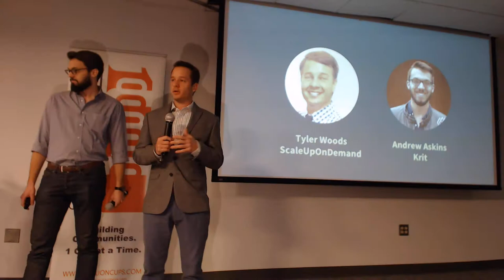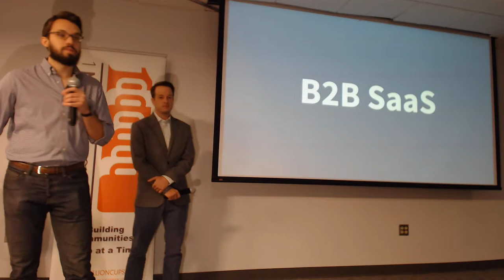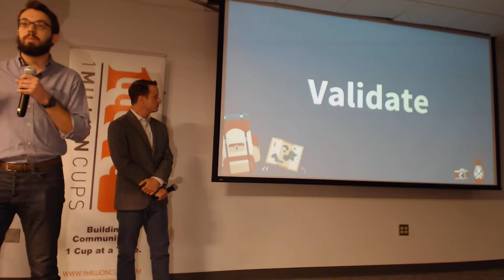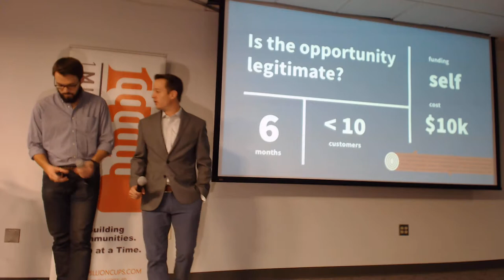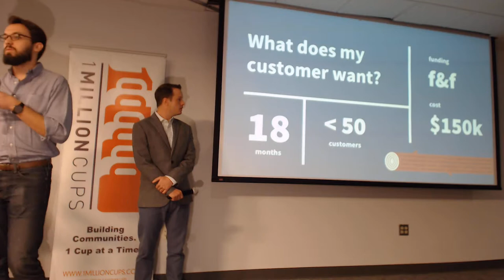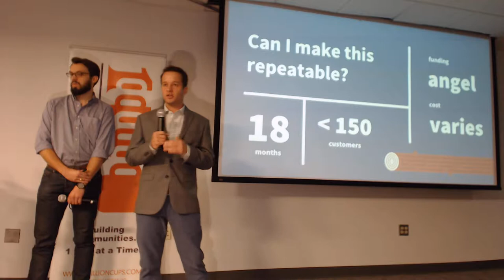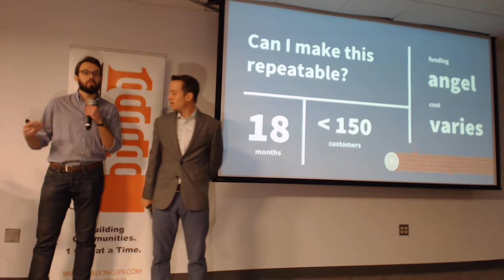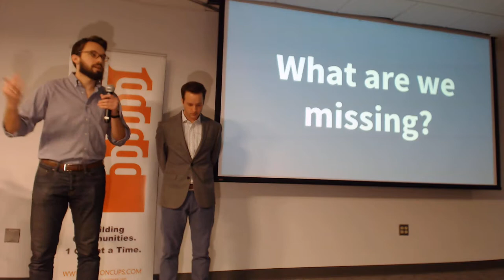1MC RTP | Tyler Wood & Andrew Askins | Map Start Up Journey | December 13, 2017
1MC RTP: Map Startup Journey
Presenters Tyler Wood of ScaleUpOnDemand and Andrew Askins of Krit have teamed up to create a way for new founders to more easily find their way through the jungle of Entrepreneurship for their new business. Their Idea is a new one and they were looking for help from 1MC RTP to help work through their program's journey.

Company: Krit
Presenter: Andrew Askins

Company: ScaleUpOnDemand
Presenter: Tyler Woods
Target Markets:  Early Stage Companies